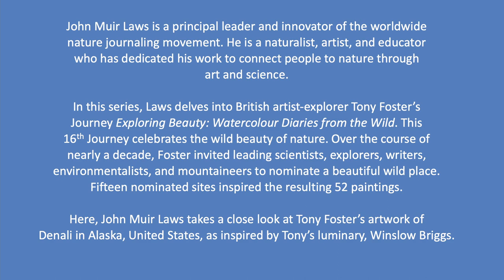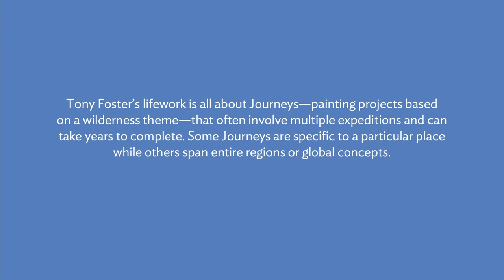Denali, Alaska, USA: John Muir Laws Celebrates Beauty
John Muir Laws demonstrates how the artistic technique of cross-contouring lines give us an understanding of space and dimension in this landscape by Tony Foster.